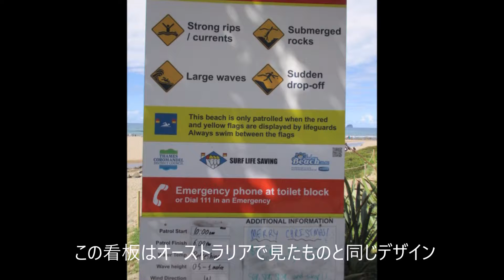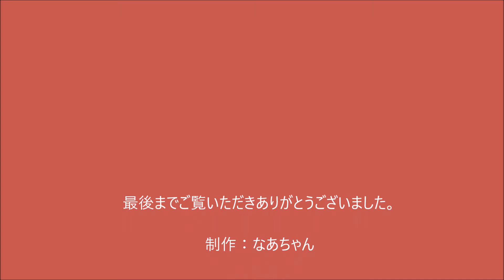コロマンデル半島⑥ホット・ウォーター・ビーチHot Water Beachニュージーランド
オークランドの東にあるコロマンデル半島のホット・ウォーター・ビーチHot Water Beachに到着。進んで行くとたくさんの人だかり。近づくと、みなさん砂堀に精を出していました。(^_-)-☆私は、温泉に足を付けて楽しむと、後は人の様子を見ていました。「キャー！」と叫ぶほどの本当にやけどしそうなくらい熱いスポットもありました。(^_-)-☆